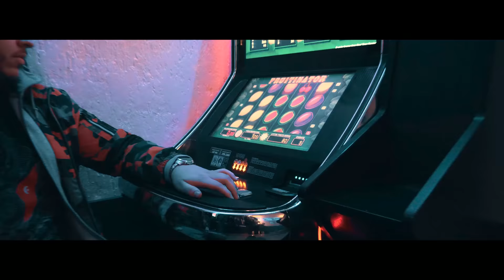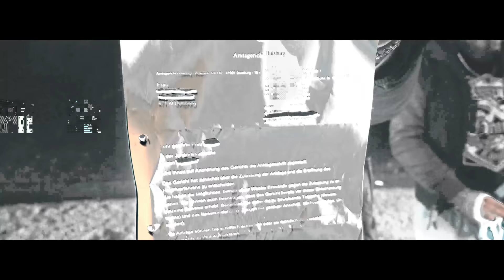ILOO - EGAL (prod. by Mesh)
"EGAL" (produziert von Mesh) ist die erste Videoauskopplung aus der "Für immer High" EP von Iloo. OUT NOW!

► Beat: Mesh